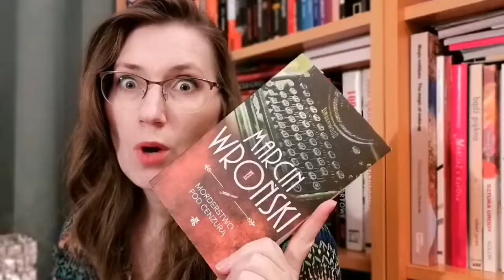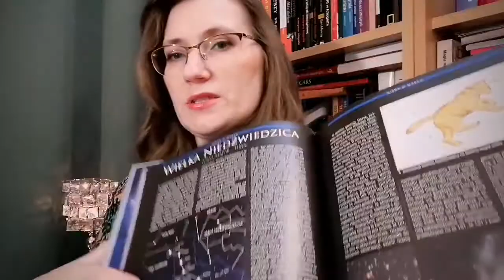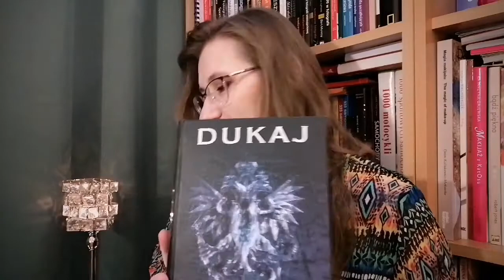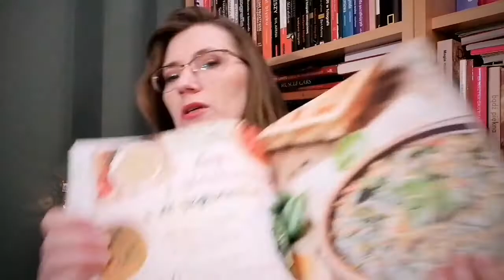Jaki prezent...? DZIEŃ OJCA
Cześć.
Dzisiaj kolejny film z serii Jaki prezent...? Przygotowałam kilka propozycji czytelniczych z okazji Dnia Ojca.
00:43 ATLAS NIEBA - Przemysław Rudź,
03:17 LÓD - Jacek Dukaj,
04:53 ZIELONA KUCHNIA - Olimp Media,
06:53 MORDERSTWO POD CENZURĄ - Marcin Wroński,
12:07 @centrumkulturywlublinie, @marcin.wronski, na tych stronach FB będziecie mogli znaleźć informacje o spektaklu GLINY Z INNEJ GLINY.